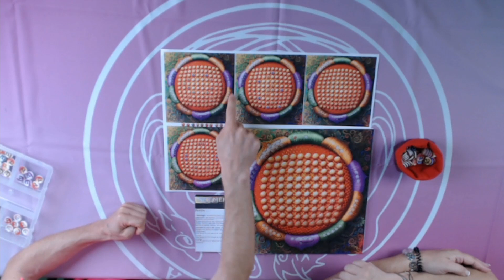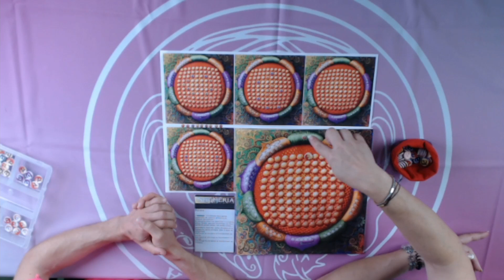Stigmeria, le jeu de Gabriel Souleyre illustré par David Cochard.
Présentation sur le plateau de Gamenki au Festival du jeu de Camargue 2021 à Port St Louis du Rhône de Stigmeria, un jeu de Gabriel Souleyre illustré par David Cochard. Vous pourrez retrouvez son jeu et bien plus encore sur son

🔛 Gamenki était présent au Festival du jeu de Camargue  (FJC) à Port St Louis du Rhône en 2021 avec son studio de production audiovisuelle pour vous proposer interviews et nouveautés ludiques à l'occasion de ce  formidable événement.

N'HÉSITEZ PAS à LIKER cette VIDÉO, à la PARTAGER avec vos proches.

🎬 Donnez nous un coup de pouce sur TIPEEE pour faire durer l'aventure GAMENKI !